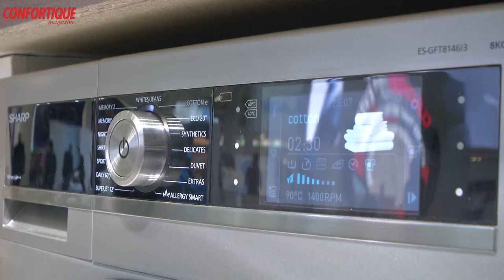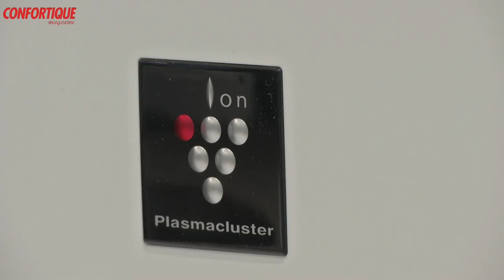IFA 2016 – Sharp